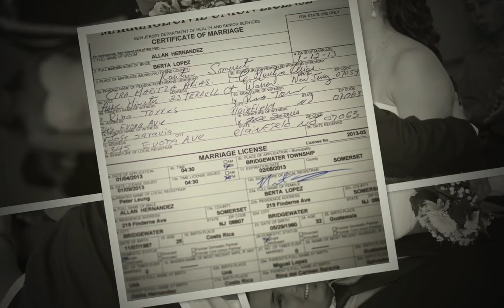Nuestra Boda, Allan & Berta